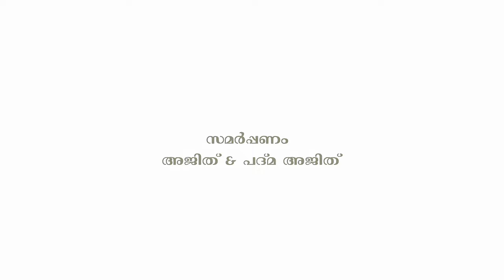ആറന്മുള വള്ളസദ്യ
See Kerala at its best during the Vallasadya at Aranmula Temple in Pathanamthitta. Held during the Onam season, the event is celebrated with much gusto by devotees who make the offering as well as the invited boatmen. With over 60 dishes served on banana leaves and the robust songs by boatmen demanding their favourite dishes, it's an experience like no other.